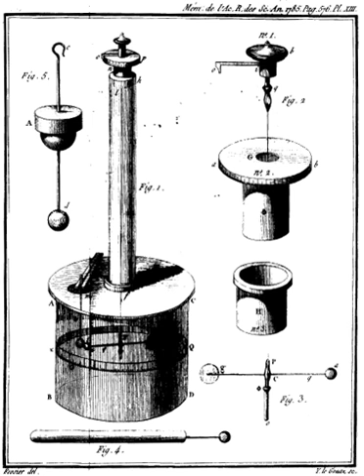Electric force | Wikipedia audio article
00:02:08 1 History
00:06:01 2 The law
00:07:58 2.1 Units
00:08:27 2.2 Electric field
00:09:03 2.3 Coulomb's constant
00:09:23 2.4 Limitations
00:10:56 2.5 Quantum field theory origin
00:11:23 3 Scalar form
00:11:32 4 Vector form
00:13:03 4.1 System of discrete charges
00:15:16 4.2 Continuous charge distribution
00:16:25 5 Simple experiment to verify Coulomb's law
00:28:21 6 Atomic forces
00:29:31 7 See also
00:31:25 8 Notes
00:32:29 9 References
00:32:33 10 Related reading
00:34:59 11 External links
00:35:06 Continuous charge distribution
00:37:50 Simple experiment to verify Coulomb's law
00:39:40 Atomic forces
00:40:29 See also

- Socrates

SUMMARY
Coulomb's law, or Coulomb's inverse-square law, is an experimental law of physics that quantifies the amount of force between two stationary, electrically charged particles.  The electric force between charged bodies at rest is conventionally called electrostatic force or Coulomb force.  The quantity of electrostatic force between stationary charges is always described by Coulomb's law.  The law was first published in 1785 by French physicist Charles-Augustin de Coulomb, and was essential to the development of the theory of electromagnetism, maybe even its starting point, because it was now possible to discuss quantity of electric charge in a meaningful way.In its scalar form, the law is:

          k

            e

                q

                  1

                q

                  2

              r

                2

    {\displaystyle F=k_{e}{\frac {q_{1}q_{2}}{r^{2}}},}
  where ke is Coulomb's constant (ke ≈ 9×109 N⋅m2⋅C−2), q1 and q2 are the signed magnitudes of the charges, and the scalar r is the distance between the charges. The force of the interaction between the charges is attractive if the charges have opposite signs (i.e., F is negative) and repulsive if like-signed (i.e., F is positive).
Being an inverse-square law, the law is analogous to Isaac Newton's inverse-square law of universal gravitation, but gravitational forces are always attractive, while electrostatic forces can be attractive or repulsive. Coulomb's law can be used to derive Gauss's law, and vice versa. The two laws are equivalent, expressing the same physical law in different ways. The law has been tested extensively, and observations have upheld the law on a scale from 10−16 m to 108 m.